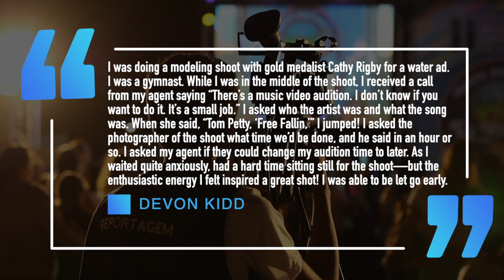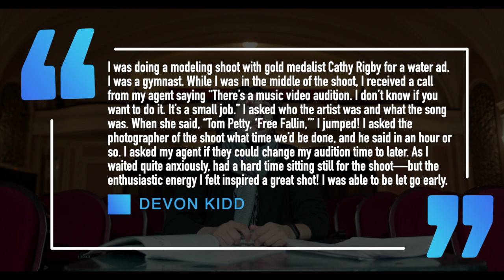Tom Petty: Whatever Happened To The Girl From The Free Fallin Video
Whatever happened to the girl from the Free Fallin video by Tom Petty

**[[[HASHTAGS]]]**